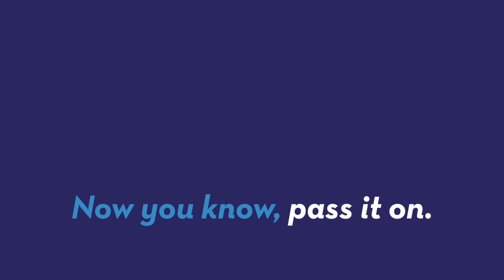Here's What Dogs and Cats Dream About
A scientist from Harvard told People Magazine what she thinks dogs and cats dream about. Patrick Jones (@Patrick_E_Jones) has the story.